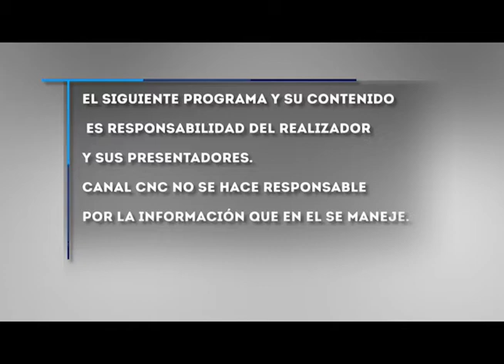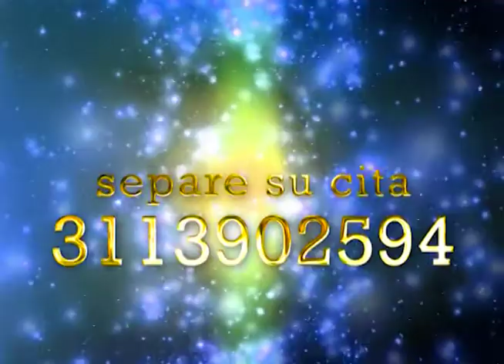Los Astros Viernes 12 Febrero 2021